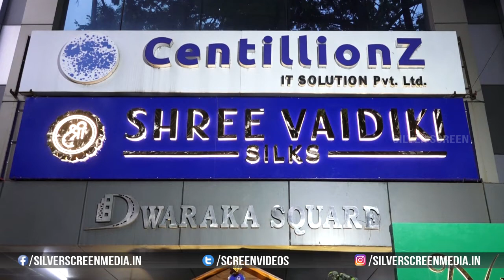Tollywood Celebrities At Fashion Designer Niharika Reddy New Opening Sree Vaidiki Silks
Watch : Tollywood Celebrities At Fashion Designer Niharika Reddy New Opening Sree Vaidiki Silks || Silver Screen